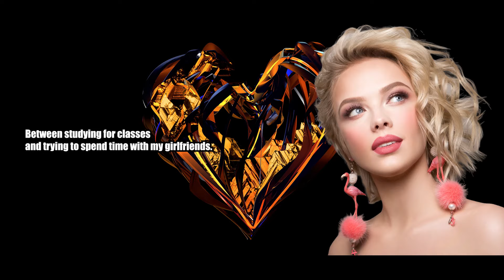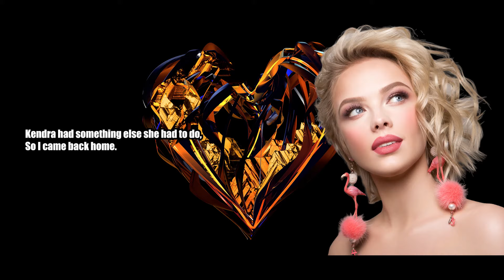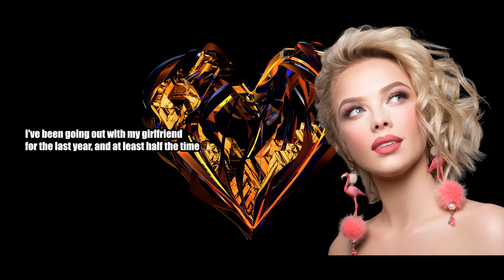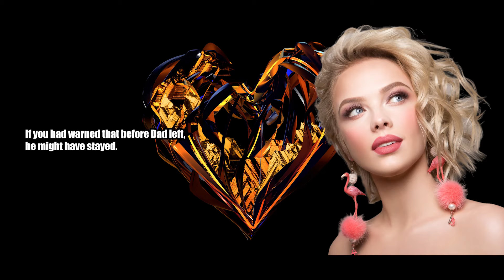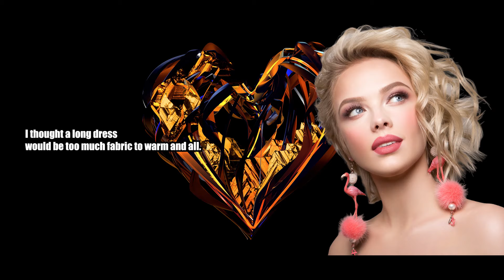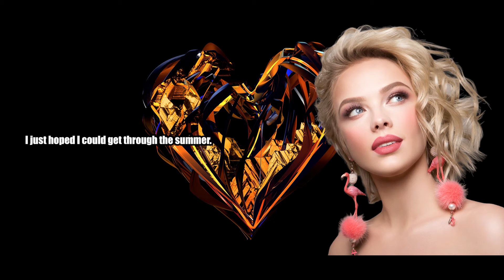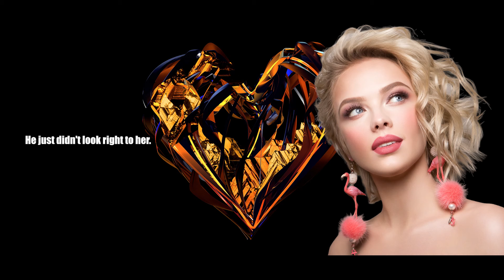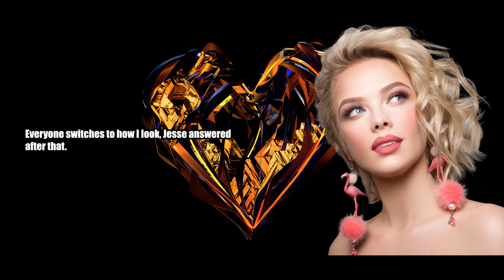Sister Shares Her Lingerie With Brother - Crossdressing Stories